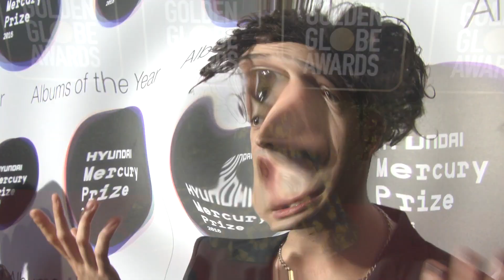Schon wieder vorbei? Taylor Swift ist wohl wieder Single!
Sie gehen wohl getrennte Wege! Erst im April hatte sich Taylor Swift (33) nach sechs gemeinsamen Jahren von ihrem Partner Joe Alwyn (32) getrennt. Nur wenige Wochen später verliebte sich die Sängerin Hals über Kopf in den The-1975-Musiker Matty Healy (34). Gegenüber TMZ berichtet nun jedoch ein Insider, dass die Liebelei der beiden inzwischen schon wieder Geschichte sei. Warum sie sich angeblich getrennt haben sollen, gab die Quelle jedoch nicht preis. Taylors Umfeld soll über das Liebes-Aus allerdings mehr als froh sein... (mwi/sre)